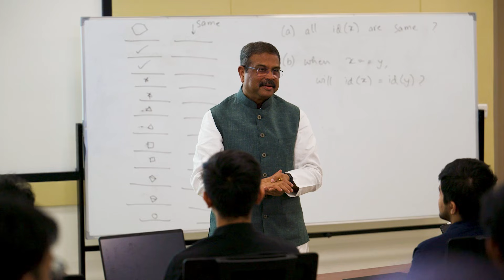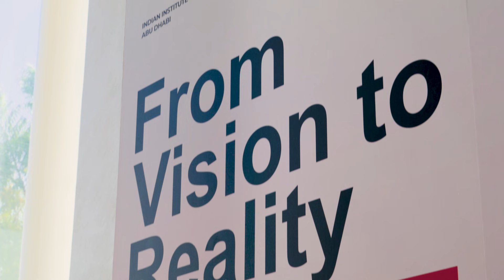Indian Minister of Education Visits IIT Delhi – Abu Dhabi | Strengthening India–UAE Education Ties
The Indian Minister of Education, Shri Dharmendra Pradhan, visited the IIT Delhi – Abu Dhabi (IITD-AD) campus, marking an important milestone in India–UAE collaboration in higher education. During the visit, the Minister explored our state-of-the-art engineering labs, student innovation spaces, and world-class academic facilities at the IIT Delhi UAE campus.

This visit reinforces the growing importance of IIT Abu Dhabi as a global hub for advanced STEM education, B.Tech programmes, and international research partnerships. As the first international campus of the Indian Institute of Technology Delhi, IITD-AD continues to expand opportunities for students across the UAE, India, and around the world.

A proud moment for our students, faculty, and the entire IITD Abu Dhabi community.

Explore academic pathways and future programmes at IIT Delhi - Abu Dhabi

0:00 Indian Minster of Education visits IIT Delhi Abu Dhabi
0:13 Sanjay Sudhir speaking at IIT Delhi Abu Dhabi
0:20 Professor Shantanu Roy, Executive Director speaking at IIT Delhi Abu Dhabi
0:39 Professor Rangan Banerjee, Director, IIT Delhi
0:58 Dharmendra Pradhan at IIT Delhi Abu Dhabi